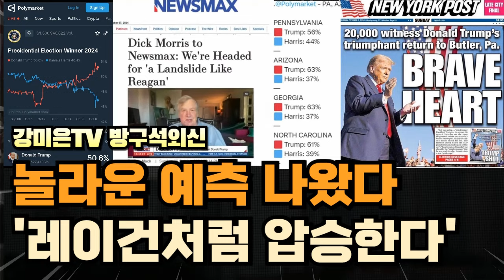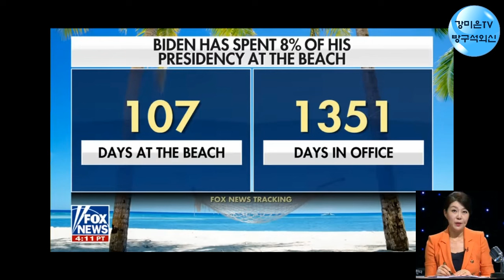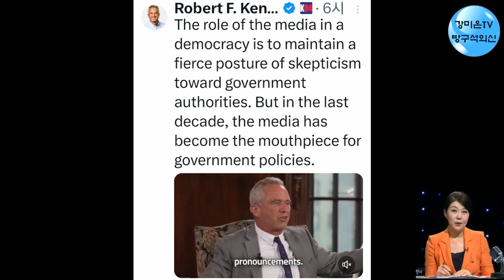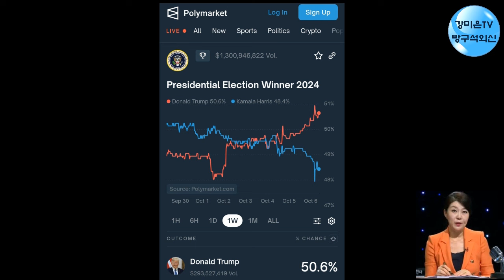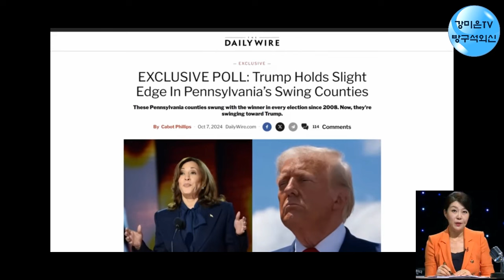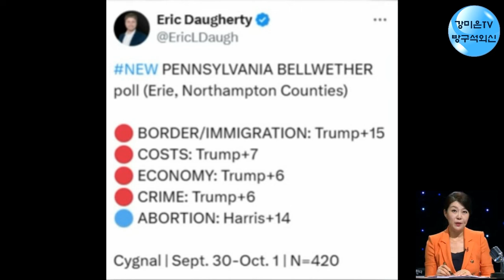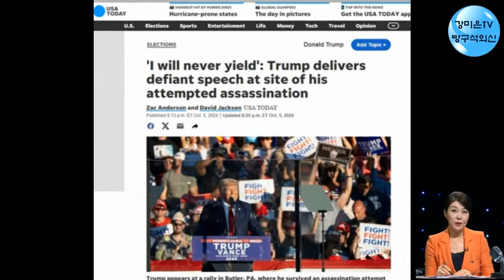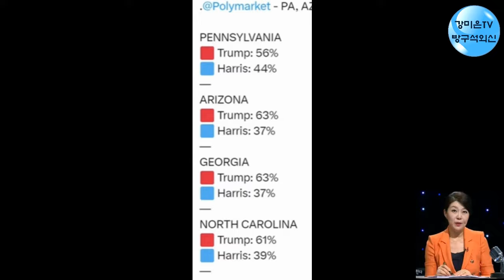충격 예측 나왔다 "트럼프가 레이건처럼 압승한다" [강미은TV 방구석외신]